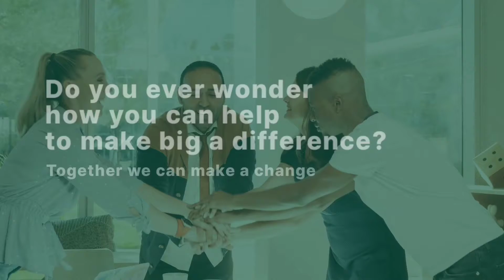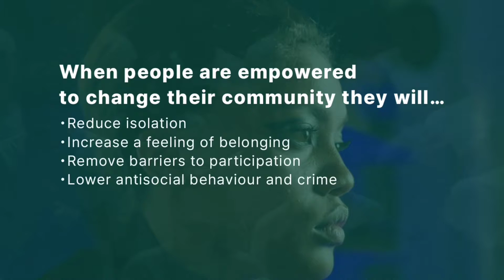Crowdfunding Video Ad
Crowdfunding Video Editing